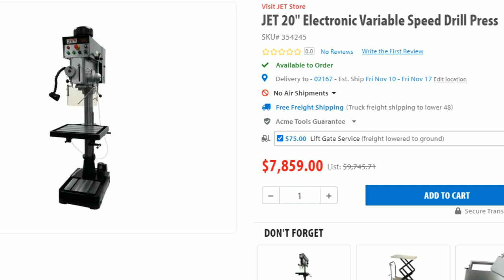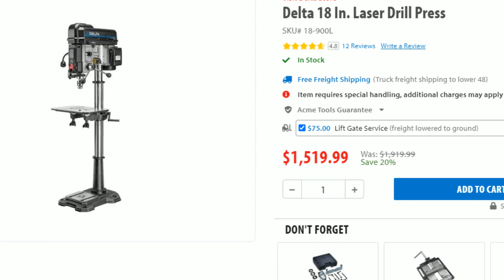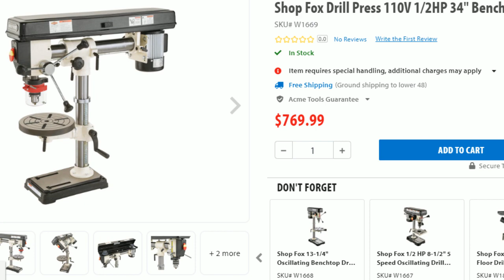Drilling machines JET Baileigh Ellis Powermatic Delta Rikon Nova Shop Fox SKIL Maksiwa International